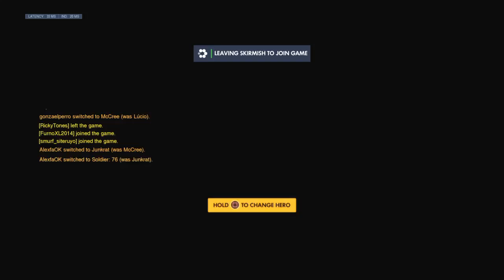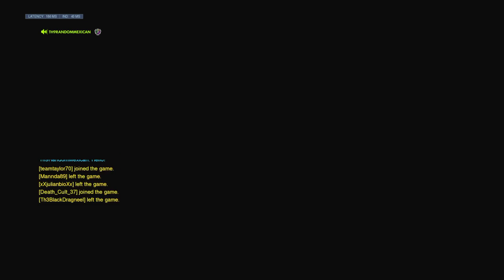Rank Time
Stream Fortnite and Overwatch sub and 👍🏼